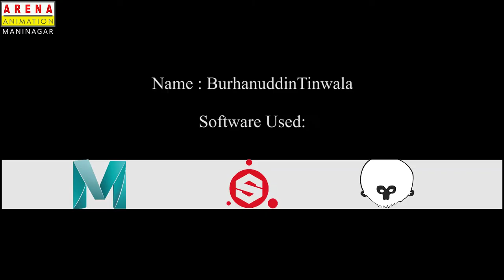3d Product Packshot of Wall Clock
Hello Friends,
I have made a new 3d Model of Wall Clock,
I have used four software to complete this.

1)Auto desk Maya
For Modeling
2) Substance Painter
For Texturing
3)Marmoset Tool bag
For Rendering
4)Adobe Premiere Pro
For Compositing